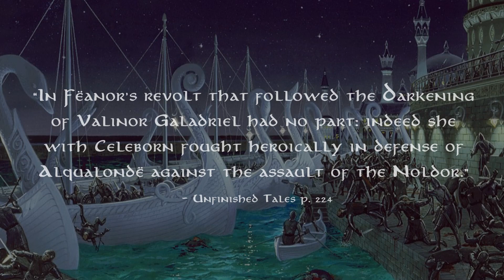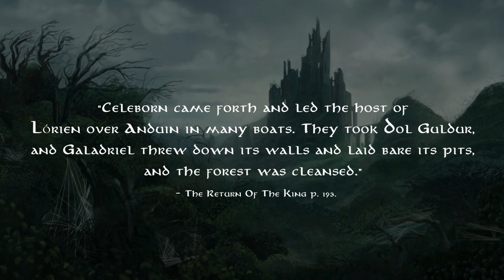Was Galadriel Really a Warrior?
Galadriel is definitely a powerful character in the books, but is she really a warrior leading armies?

Art:
Galadriel - Raoul Vitale
Galadriel wearing the Elessar – Tatyafinwe
The Kinslaying at Alqualondë - Ted Nasmith
Galadriel - Matt Stewart
Dol Guldur – VonSeltei
Mirror of Galadriel - Alan Lee
War of Wrath – firatsolhan
Love at First Sight - Līga Kļaviņa
Battle of the Last Alliance - Entar0178
Portrait of Elrond – Tatyafinwe

Sources:
The Letters of J.R.R. Tolkien
The Unfinished Tales
The Return Of The King
Tolkien Gateway